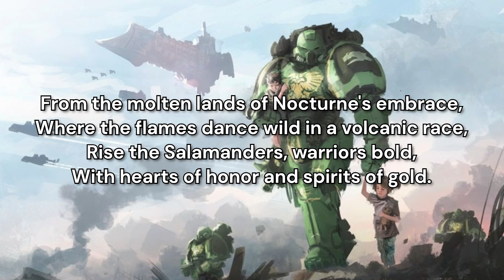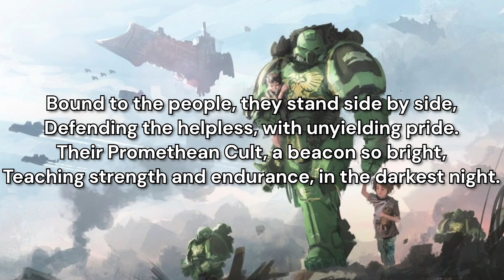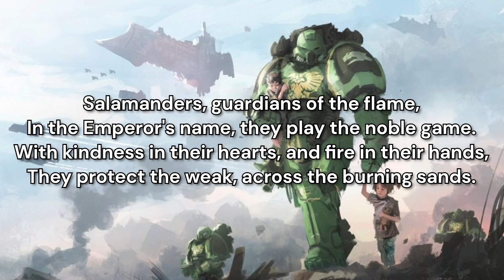"Guardians of the Flame" (Warhammer 40K fan song)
Song is dedicated to GeneralBradley101
I write all of my own songs, but use AI for singing and instrumental. I don't own the art.